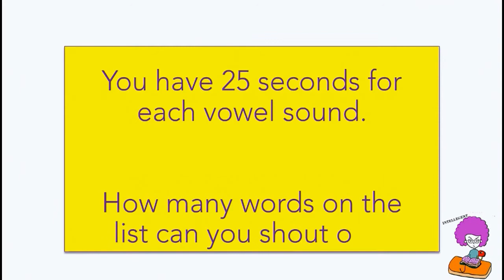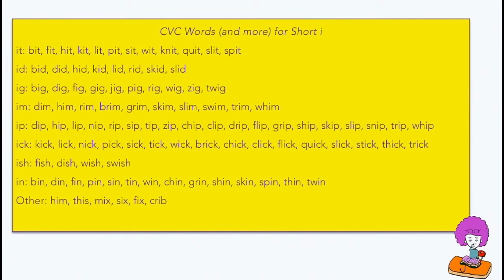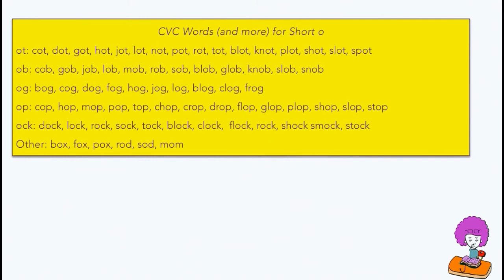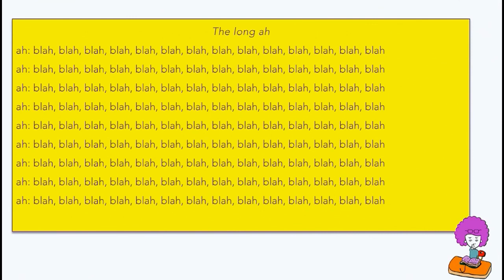Short Vowels Challenge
Classroom speed reading game to review CVC / short vowel sound words that students have been studying.
Split class into 5 groups. Each group is allocated one short vowel sound.
Play the video.
When it's their turn each group must shout out as many of the words they can see in 25 seconds before the screen changes.
Watch the video, tot up the scores, declare the winning group.
(If using groups is too noisy, use individuals from each group to compete)